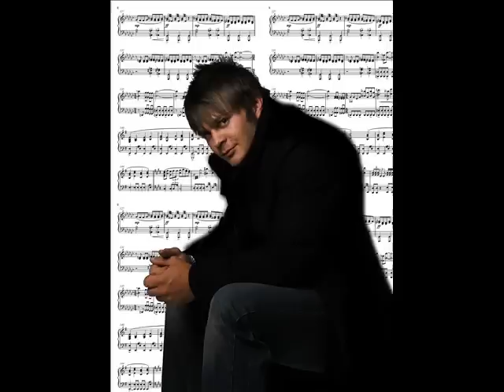Miserere Andrea Bocelli cover by Lee Berg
Beautiful piece that eats much much more. For all the classic lovers.